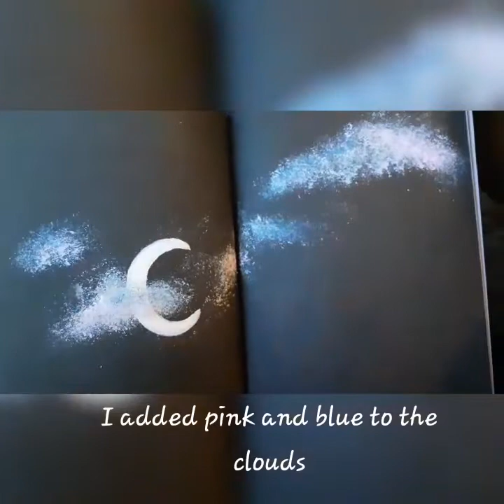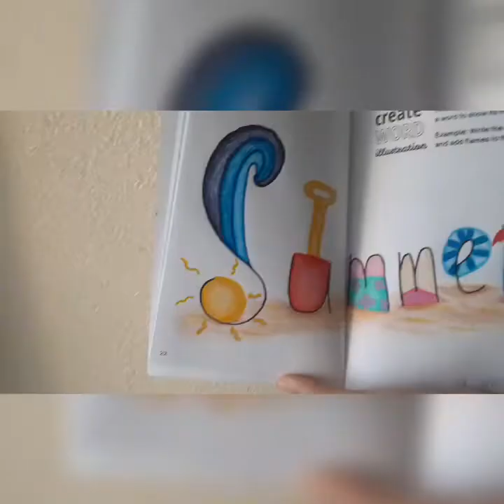Create This Book: Ep 5 《SUMMER》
Heyo, I thought I did pretty good on these pages and i also LOVED THESE ONES OMGGMG! Hope you like it!! ❤🧡💛💚💙💜 If you could share my video that would be sooo amazing please! I dont wanna do voice overs right now because its really hot in California and i have lots of fans on so i don't want that backup noise in my videos...hope you can understand👍😅😭🎨🖌️🎙️🔥🌇🏜️☀️🌡️

and some crayola color pencils i cant find online :/